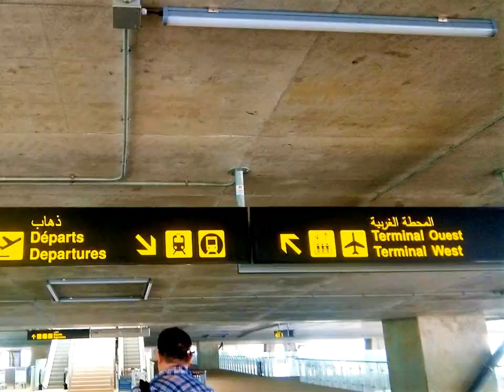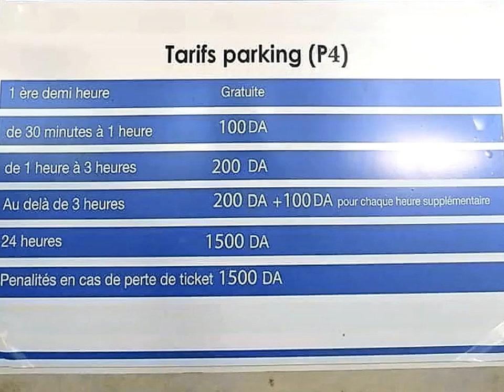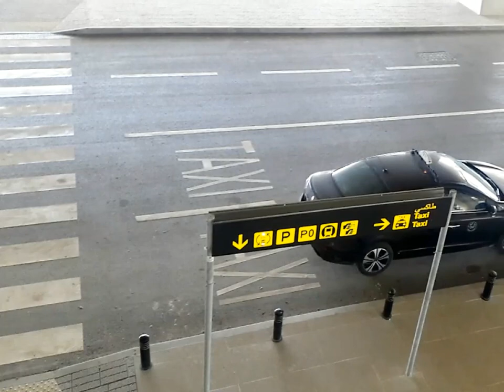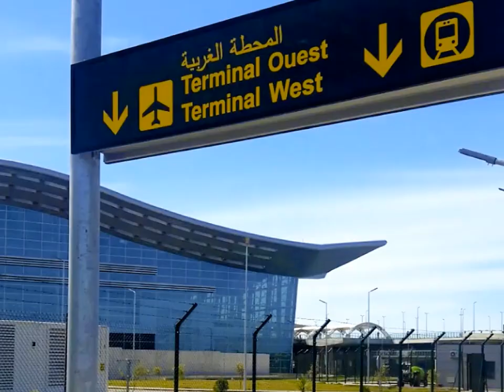EXTERIOR ARRANGEMENTS IN NEW ALGIERS AIRPORT